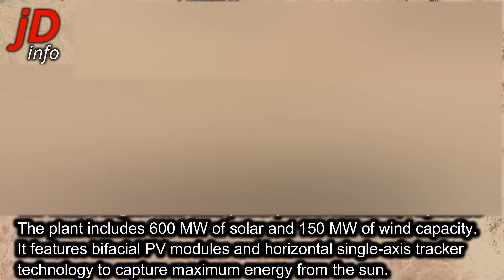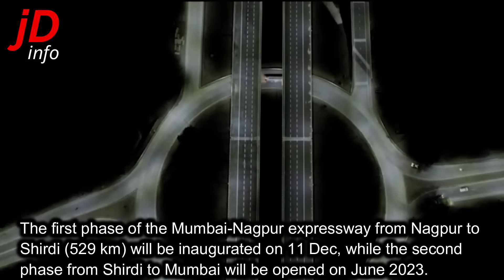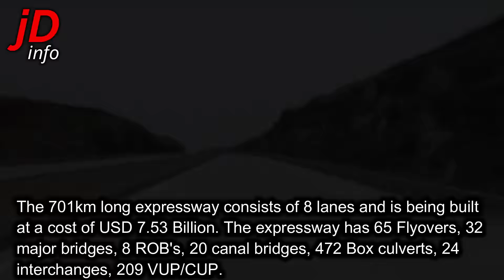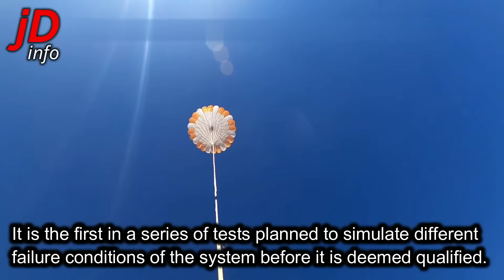India is innovating and building in a rapid way